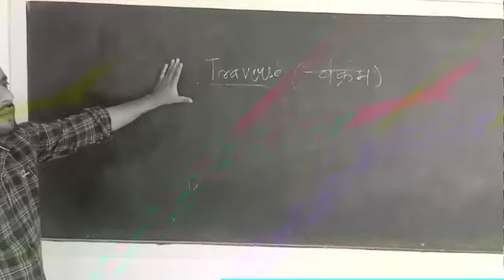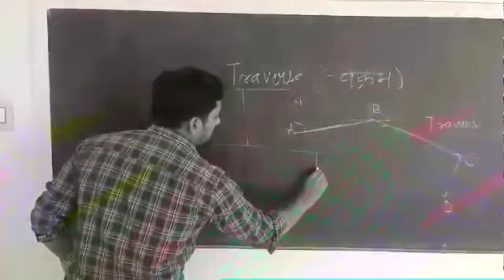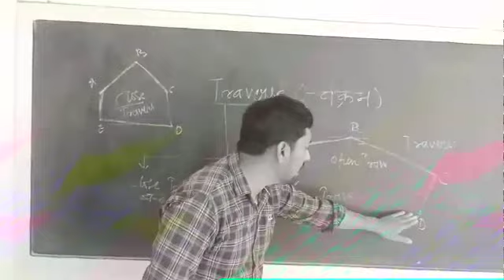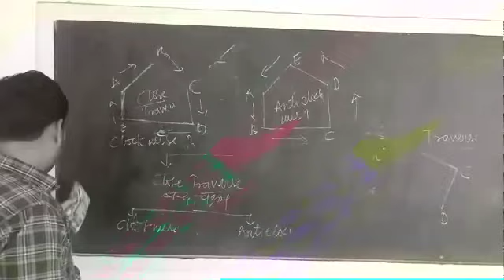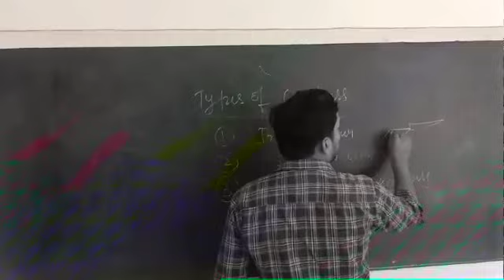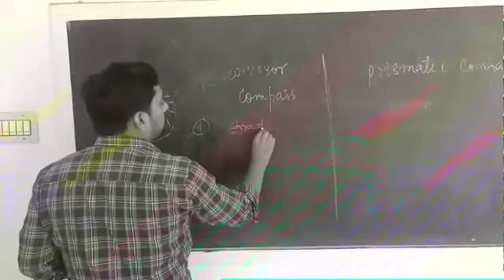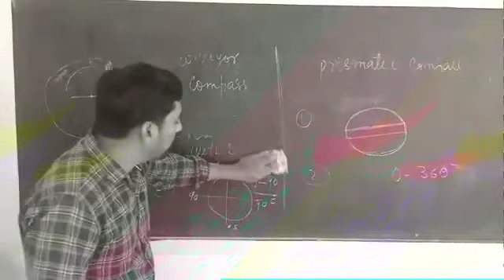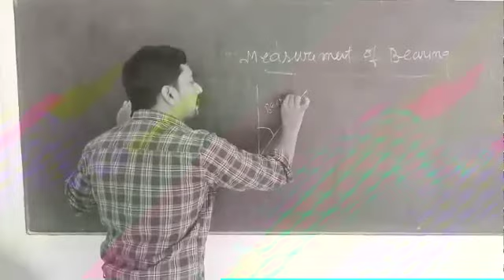Surveying I continued by ZIAUR REHMAN SIR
Video from INDRA KUMAR SRIVASTAVA